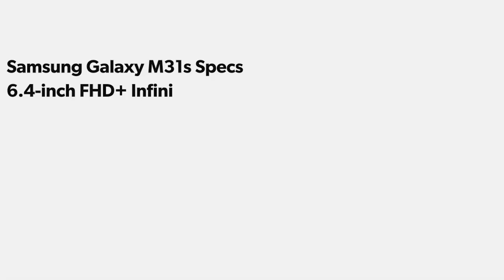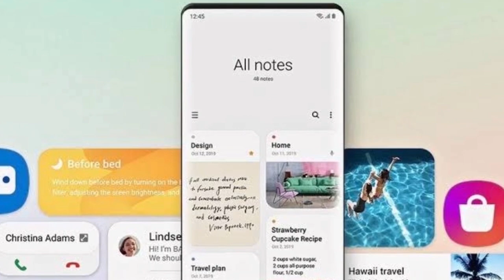Samsung Galaxy M31s tamil specs - exynos 9611 SoC | 64MP Quad camera | price - Rs.16,999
Samsung Galaxy M31s tamil price in India
     Samsung Galaxy M31s Specs and price revealed in Tamil. Samsung Galaxy M31s Specifications include 6.4" Infinity-O HD Amoled display, 64MP quad camera, 25W fast charge and 6000 mAh Battery. All above info is based on Samsung Galaxy M31s leaks and rumors. Samsung Galaxy M31s processor will be the exynos 9611 SoC. Samsung Galaxy M31s camera system will use 64MP Samsung Gw1 sensor.Samsung Galaxy M31s launch date in India is expected to be in Q3 July 2020. Samsung Galaxy M31s India price will start from Rs.16,999. What are your thoughts about Samsung Galaxy M31s price in India, share your thoughts on comments section!!